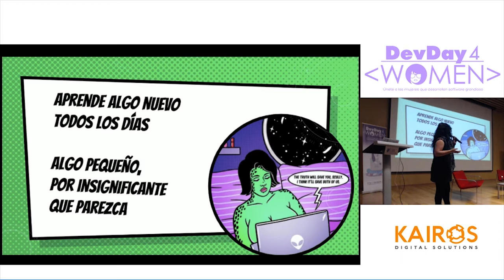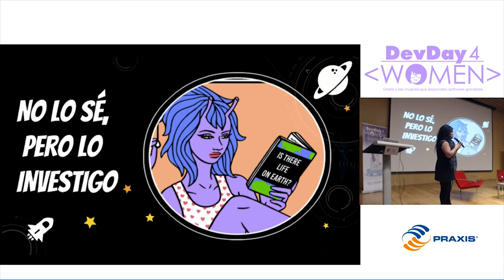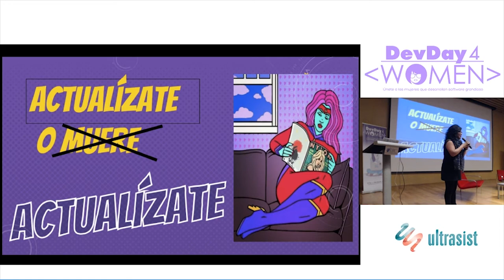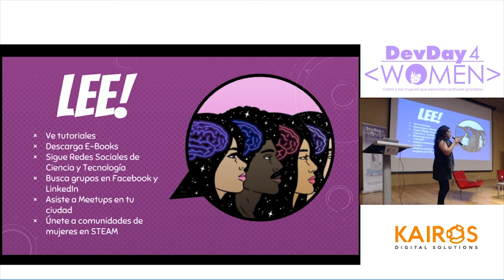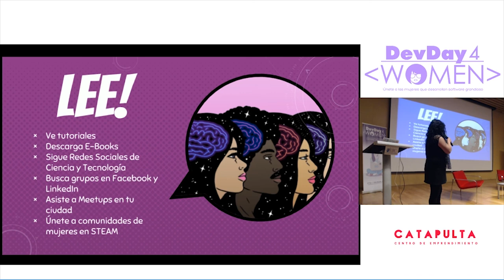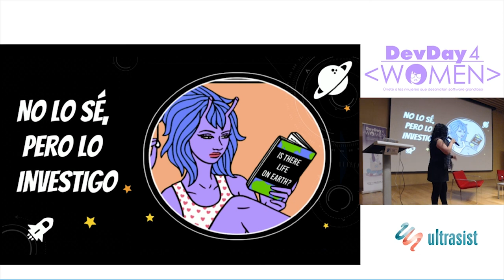No lo sé, pero lo investigo | Nancy N. Salazar | ignite | DD4W CDMX 2017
"No lo sé, pero lo investigo" sería referente al tema que ustedes sugieren de "Siempre hay algo más que aprender", haciendo énfasis en que debemos estar al día de lo que sucede en tecnologías, esto a través de varias herramientas de información que utilizo, y también, tener el valor de decir "no lo sé" o "no conozco el tema (o herramienta) en cuestión", reconocer que no somos unas "sabelotodo", pero, que sí tenemos la habilidad de investigar y ser capaces de tener una mente abierta y curiosa para alimentarnos intelectualmente todos los días.